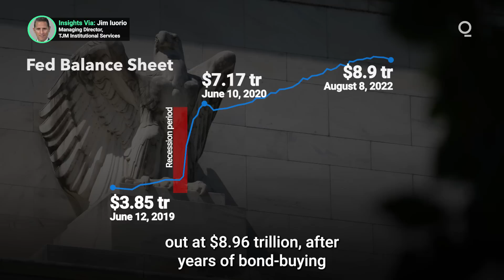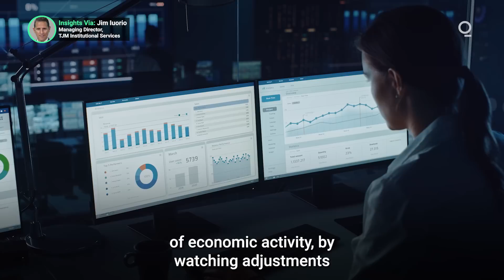Why to Watch Fed Balance Sheet Moves Closely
While markets agonize over the next Fed rate hike, variations in the central bank’s balance-sheet reduction strategy can offer traders important insights prior to September’s FOMC meeting. Here’s the latest on the Fed balance sheet, and what that may mean for the broader economy. Presented by @cmegroup